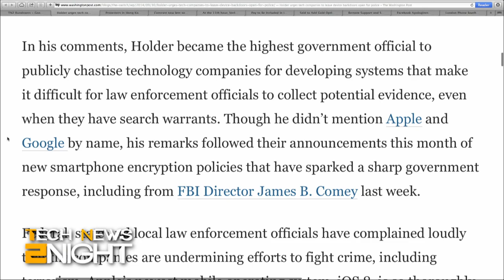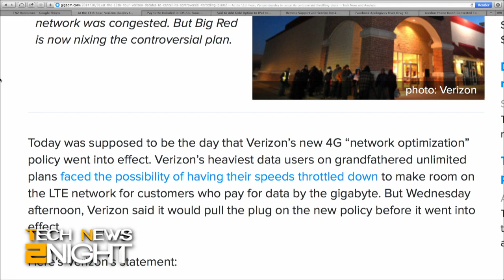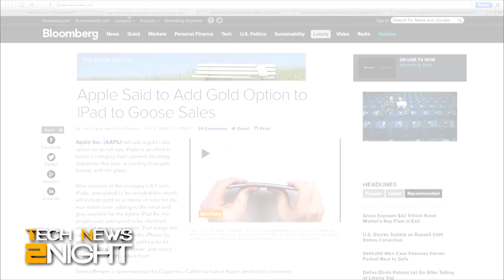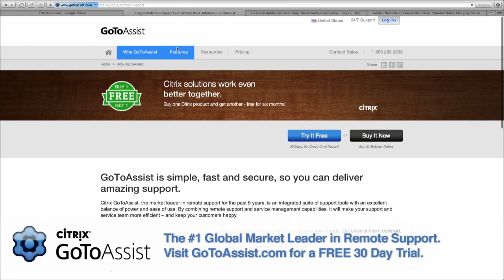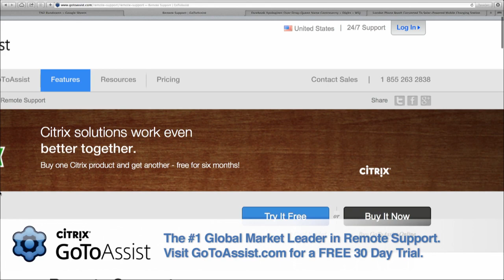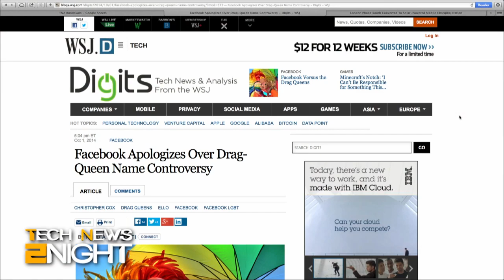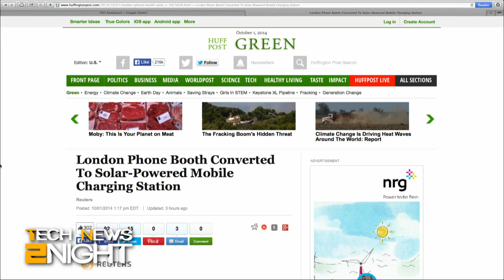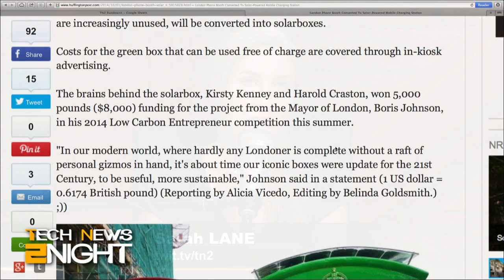Tech News Tonight 184: Facebook Apologizes Over Drag Queen Name Issue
The Attorney General wants tech makers to leave backdoors in devices, the Chinese government might be targeting Hong Kong protesters with malware, Comcast has DVR streaming to any device, Verizon cancels throttling policy, Apple Pay may arrive this month, a gold iPad might be announced, and Facebook apologizes to drag queens over naming controversy.

Guest: Reed Albergotti